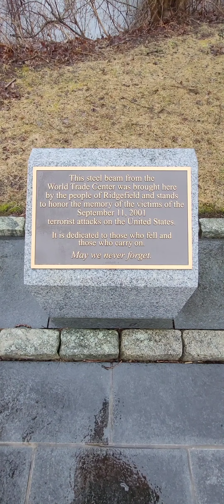9/11 Memorial. Ridgefield, CT.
030224 Ridgefield Parks and Recreation Center